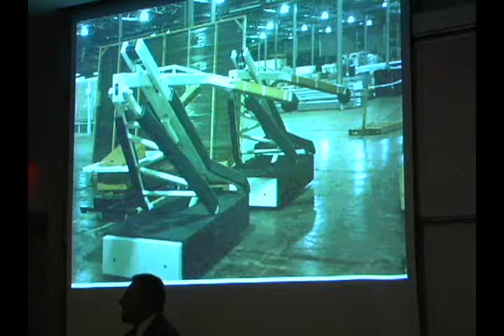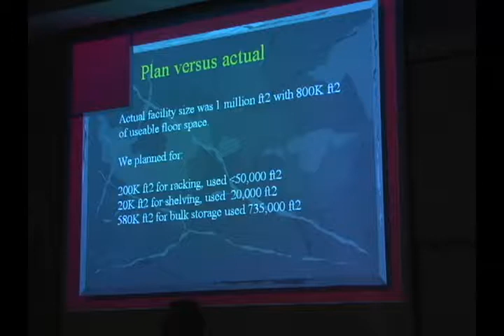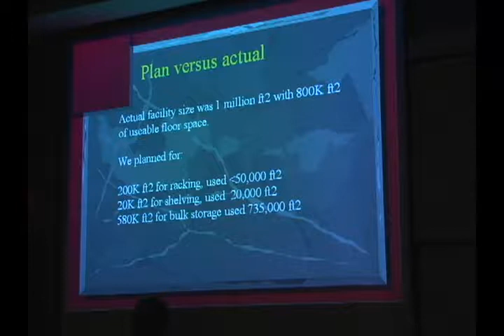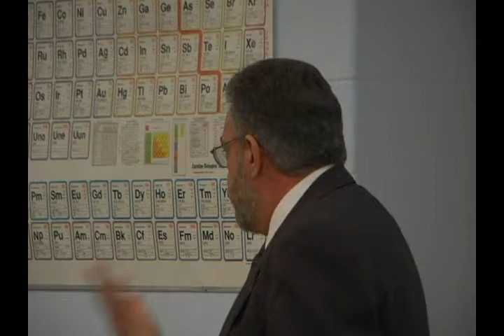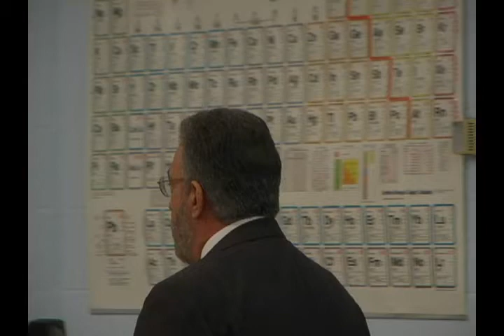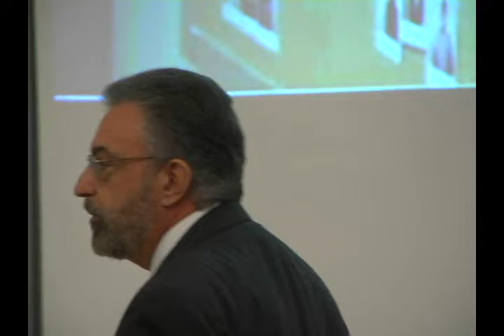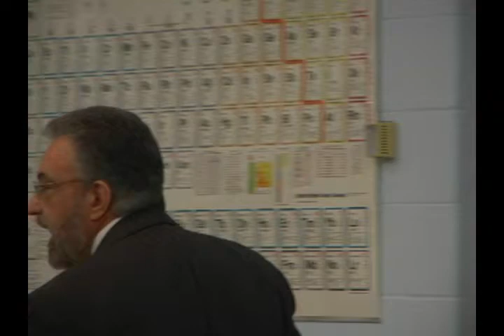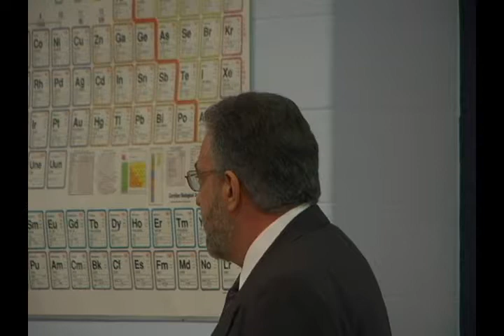Fall Buisness Conference - John Mascaritolo